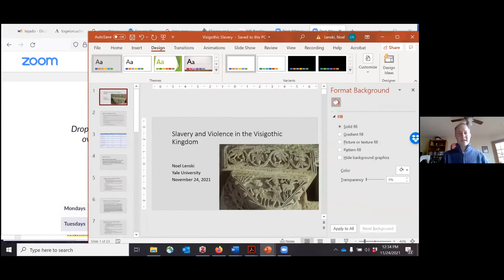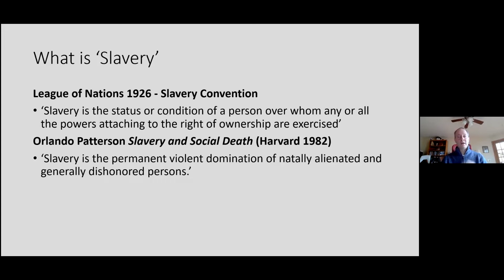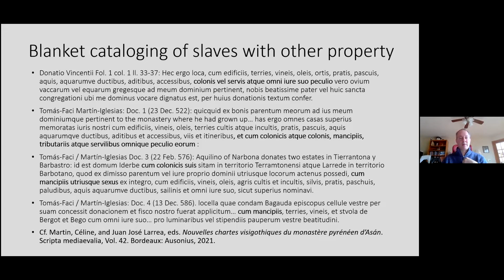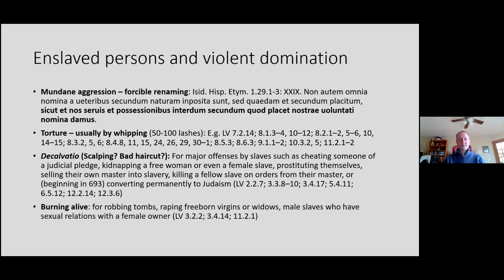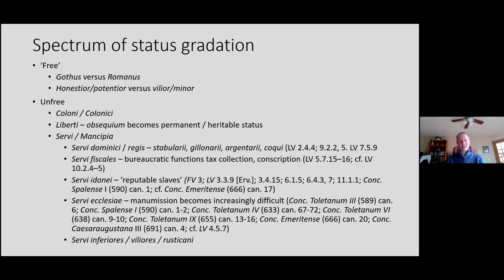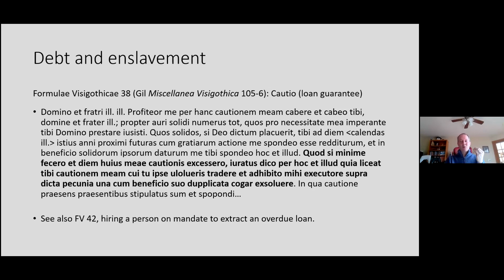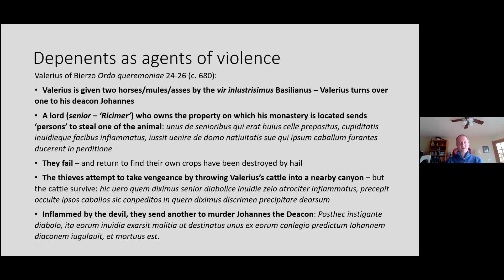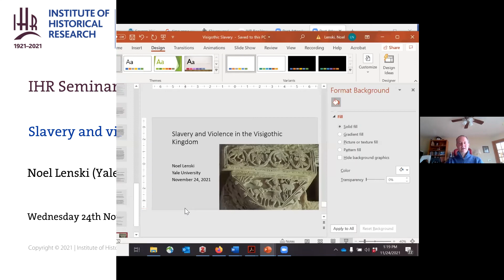IHR Earlier Middle Ages Seminar: Slavery and violence in Visigothic Iberia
Speaker: Noel Lenski (Yale)